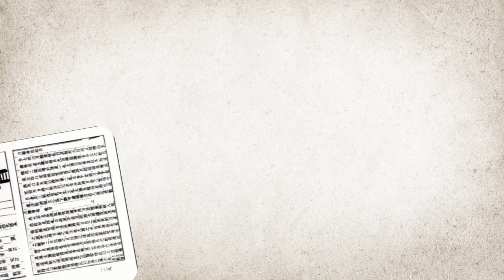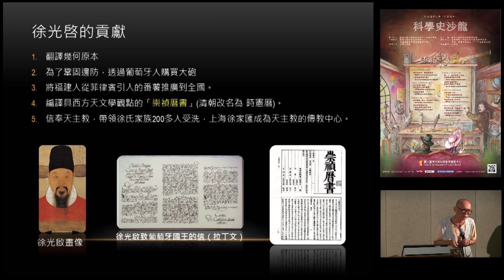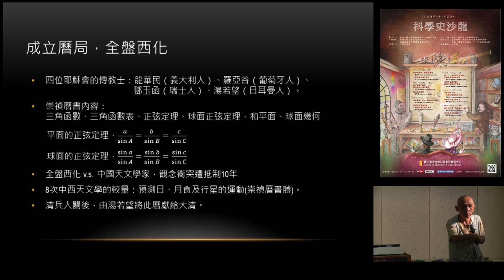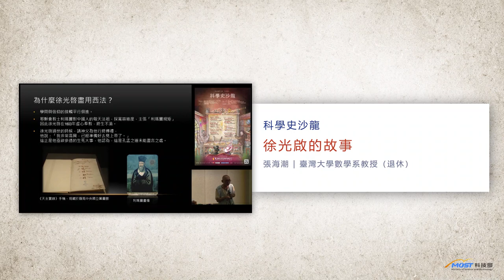【誰比較厲害？中國VS西方天文學家】徐光啟的故事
作者：張海潮 | 臺灣大學數學系教授（退休）

講到徐光啟這位大人物，他留給後世最大的影響，自然是與利瑪竇合譯《幾何原本》的前六卷。這部分的內容，主要是培養幾何百觀和推理能力，並建立三角幾何跟向量幾何的基礎；這差不多就是國中數學教授的範圍，所以每個在台灣接受國民教育的人，都學過他的譯作內容。有趣的是徐光啟影響後世數學教育如此深遠，他自己倒是在考場上吃了很久的鱉，在考上秀才後，連續五次考舉人沒過關；第六次能夠中舉，還得靠考官焦竑從落第的卷子中，撈出他的破格拔擢。真正的人才還是有機會在八股體制中出頭，不過既辛苦又需要一些強運，像徐光啟這樣的幸運兒著實不多。